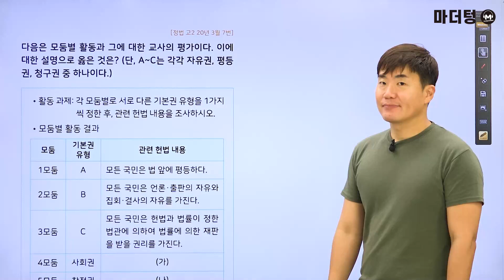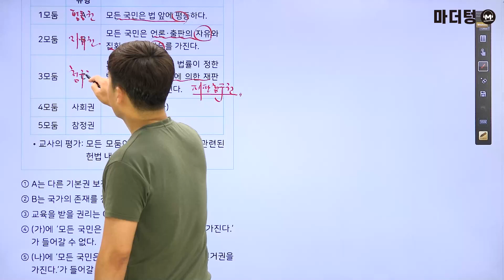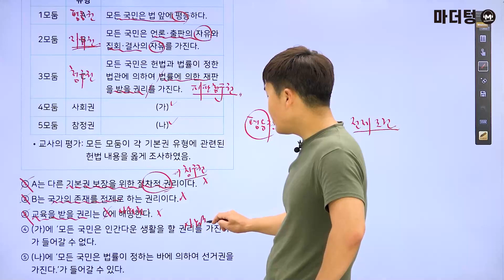마더텅 | 통합사회 | 정법 고2 20년 3월 07번 (해설 : 배준호 선생님)